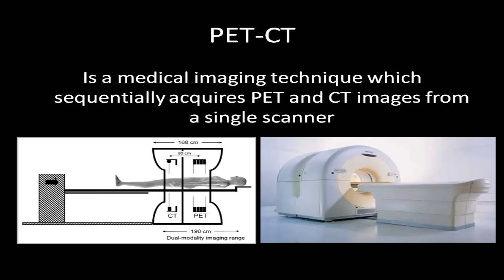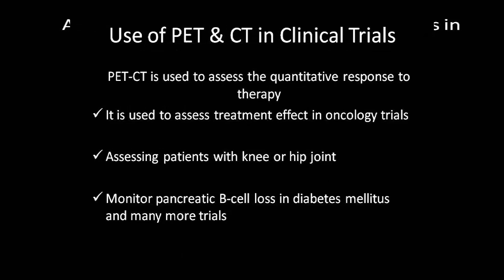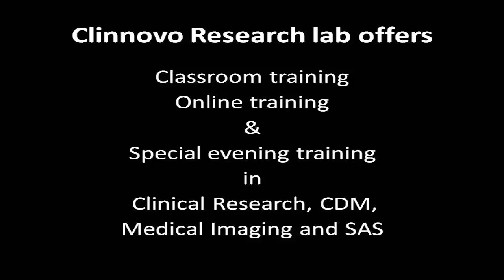PET-CT Positron Emission Tomography - Computed Tomography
Clinnovo Research Labs Pvt Ltd is a clinical Innovation organization focused not only on clinical Research but also on the statastical Analysis(SAS) with strong emphasis on practical training and projects.We offer training program for freshers to enter into the professional field of clinical research,CDM, SAS or Imaging Trials as well to the professionals who are interested to achieve excellence at their professional world.